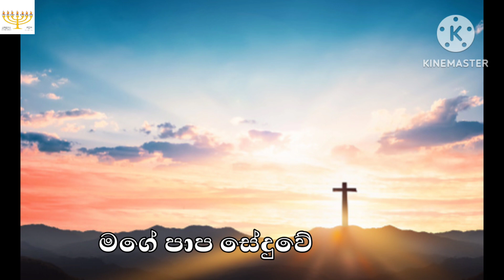මගේ පාප සේදුවේ mage paapa seduwe